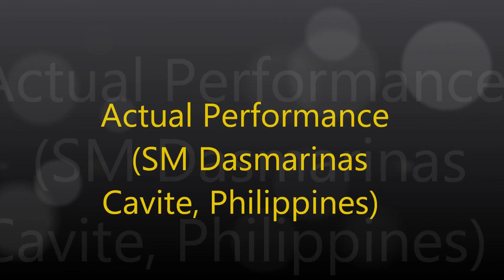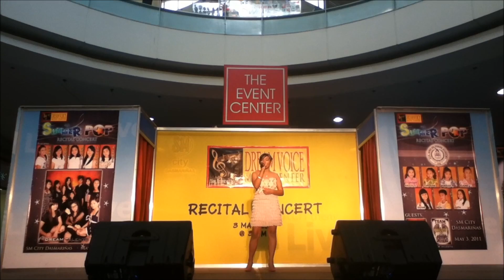Charice (Angelie Caitor Catubao).wmv